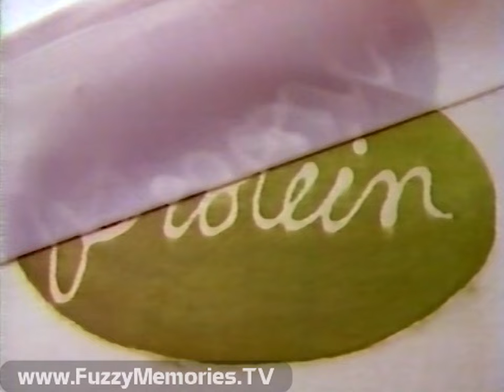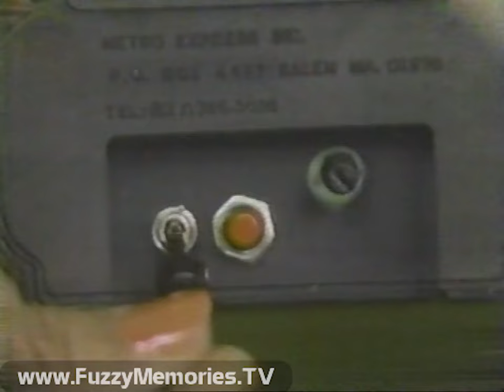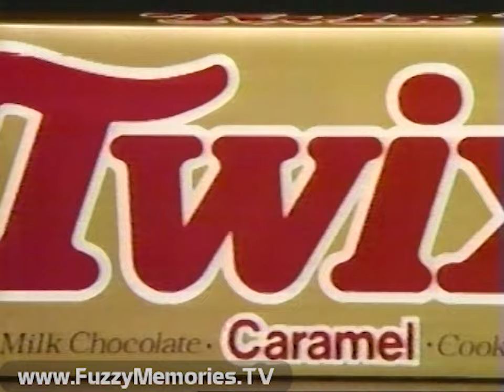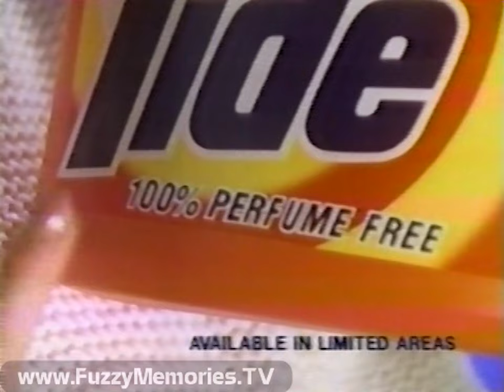WGN Channel 9- SFM Children's Theatre- "Witches,Warlocks & Wizards" (Complete Broadcast,11/1/1987) 📺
Here's a complete broadcast (save for the last few seconds of the end credits) of the SFM Children's Theatre presentation of "Witches, Warlocks & Wizards," hosted by Jonathan Harris of Lost in Space fame.

Includes:

Station ID / promo for At The Movies with Rex Reed and Bill Harris (after Siskel & Ebert moved on to their own show) (ending voiceover by Doug Paul)

SFM Children's Theatre Claymation open

Jonathan lays out premise of this show (dating back to thousands of years of recorded history, and showing plenty of scary film clips including from "Sleeping Beauty" and "The Wizard of Oz"), followed by opening title sequence

Commercials for:

Wrigley's Juicy Fruit gum (ice skiers on slopes)

Quaker Instant Oatmeal - with Wilfred Brimley - "It's the Right Thing to Do"

Nissan cars - "Built for the Human Race"

Era Plus detergent

Oil Express - "10 Minute Change and Lube"

PSA for Goodwill Industries - with Rita Moreno

Bumper

Segment 2, dealing with witchcraft and the different forms they took all throughout history (featuring a clip from "Dolls"), interspersed with enactments made for this show and silent film clips, and the relative infrequency of warlocks (with clips from "Ghoulies" and "Dungeonmaster"), plus the significance of werewolves, dragons and voodoo, and a look at the Inquisition.

Bumper

Commercials for:

Julie - talking doll from Worlds of Wonder

Spirals nacho cheese corn snacks

Wrigley's Juicy Fruit (again)

Super Bug-Away

Bumper

In Segment 3, with excerpts from such films as "The Seventh Voyage of Sinbad," "The Sword in the Stone," "Sleeping Beauty" and "The Wizard of Oz" (again), plus old silent era clips, the world of magic and magicians is looked at.

Bumper

Commercials for:

Twix cookie bars - "Keep On Movin' with Twix"

Wrigley's Juicy Fruit (the third time!)

Bounty paper towels - Rosey Grier vs. Rosie (Nancy Walker)

New Unscented Liquid Tide

Promo for "The Infinite Voyage" for Monday (ending voiceover by Doug Paul)

Bumper

More on the fascination with magic (highlighted by portions of "Troll"), before Jonathan closes program.

Ending credits:

Locations Provided by Universal Studios Tour

Witches, Warlocks & Wizards
Produced by Richard Jones
Associate Producer - Tak Nakamori
Edited by John Moore, Mary Ann Benson, Norm Ballinger
Composite Editor - John Moore
Video Tape Engineer - Russell Herrera
Post Audio Mixer - Fred Venaglia
Audio Tape Engineer - Russell Herrera
Electronic Graphics - Michele Perri

Film Clips Courtesy of:
Walt Disney Home Video - Sleeping Beauty, The Sword in the Stone
Empire Pictures - Dolls, Trolls, Dungeonmaster, Ghoulies
Columbia Pictures - The Seventh Voyage of Sinbad, The Golden Voyage of Sinbad
Turner Entertainment Co. - The Wizard of Oz
(at this point, recording cuts out of the credits early - boo!)

This aired on local Chicago TV on Sunday, November 1st 1987 during the 7:00pm to 7:30pm timeframe.  It was not repeated.